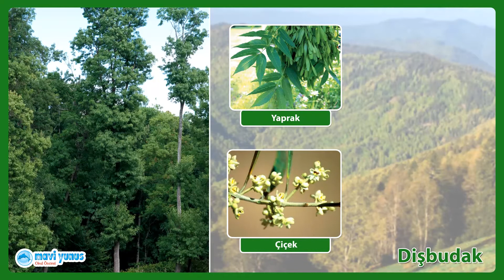Dişbudak Ağacı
Ağaçları Tanıyalım

Çevremizde meyve veren vermeyen çok sayıda ağaç görürüz. Tüm canlılar için birçok faydası olan bu ağaçların ne ağacı olduğunu hiç merak ettiniz mi? Yapraklarına ve çiçeklerine bakarak ağaçları tanıyor musunuz? Şimdi bu ağaçları, meyvelerini, çiçeklerini, tohumlarını, yapraklarını tanımaya var mısınız?
Orman ve meyve ağaçları ilgili bu eğitici öğretici videolar, Mavi Yunus Okul Öncesi tarafından okul öncesi çağında olan çocuklara yakın çevrelerinden başlayarak gördükleri meyve ve orman ağaçlarını tanıtmak için özenle hazırlandı.